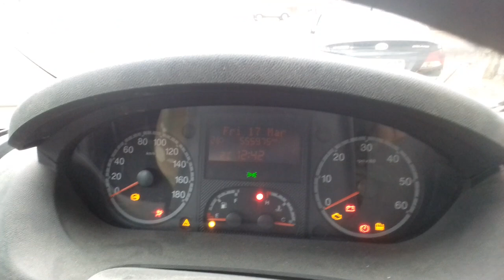Тест на адекватность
Христианские и изотерические ритуалы пересекаются.